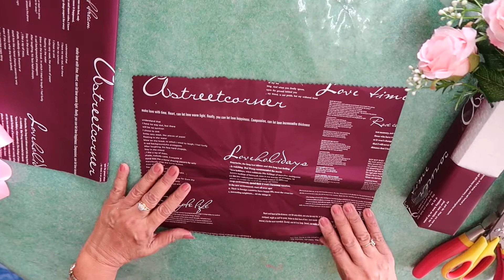Wrapping a bouquet rose3:การห่อช่อบูเก้ดอกกุหลาบ แบบที่3